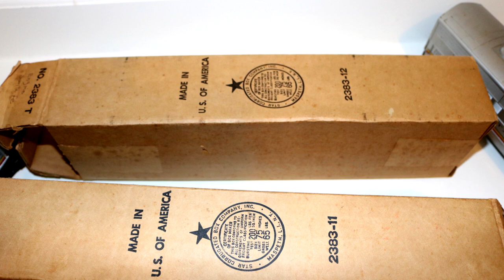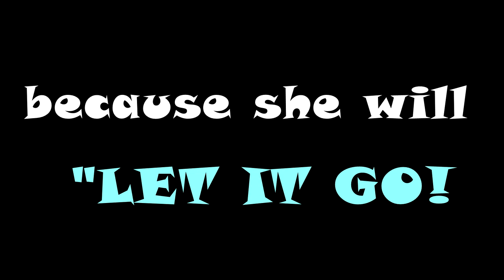Excellent Lionel 2383 Postwar SANTA FE F-3 DIESEL trains O scale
product page for 3rd rail trains and Sunset models

Brandenburg Concerto No4-1 BWV1049 - Classical Whimsical by